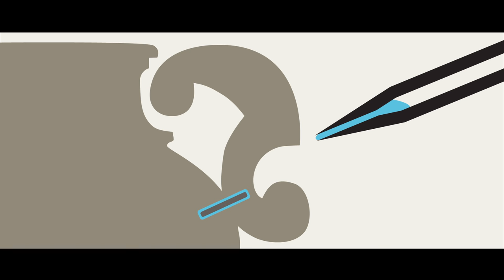La Chiesa di San Giovanni Battista | Il restauro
Con Il Cantiere Racconta, Zoom Culture propone la valorizzazione di cantieri di restauro o di restauri effettuati su beni culturali.
L'iniziativa ha avuto avvio, all'interno del Progetto “Di cultura saziami”, con il racconto del restauro della facciata della Chiesa di San Giovanni Battista a Lecce. Si basa sulla collaborazione con la Soprintendenza Archeologia, Belle Arti e Paesaggio per le province di Brindisi, Lecce e Taranto, e con l'impresa Marullo Costruzioni srl.
Un pannello sull’impalcatura  invita il visitatore a consultare contenuti extra, multimediali e inediti, attraverso un semplice qr-code.
Video-pillole in forma di interviste agli addetti ai lavori forniscono più livelli di approfondimento.